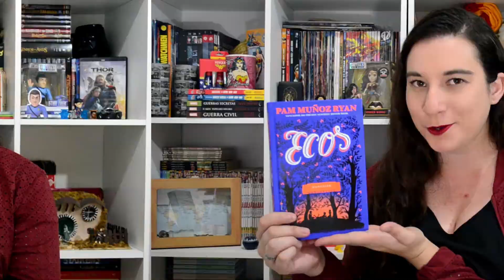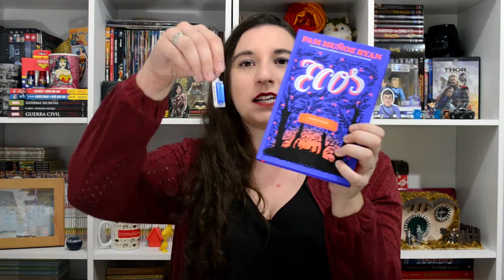Unboxing DarkSide + Meus Dark Crushes | Canal do Fleur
Aquele onde eu mostro o que veio dentro de um pacote incrível que a editora DarkSide enviou + quais são os meus dark crushes!

Quer falar comigo? Envie um e-mail para